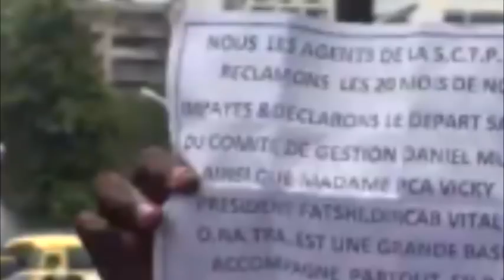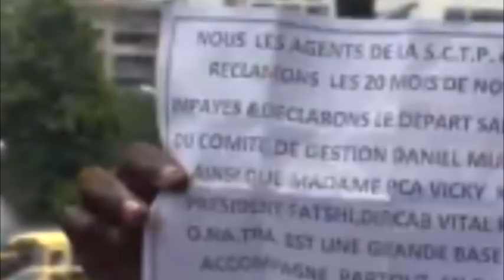TLV 06/03/19 ONATRA BA TRAVAILLEURS KANDA YA GRAVE FELIX TSHISEKEDI AMEMI NGAMBU